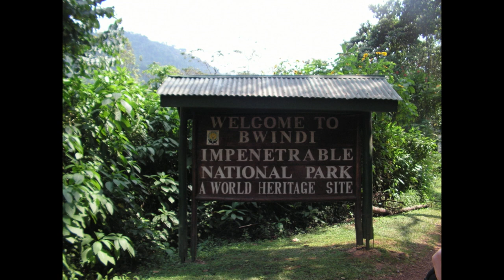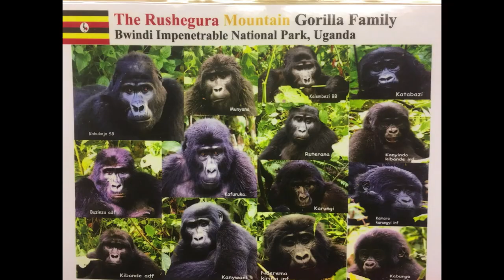07 Gorillas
Mountain Gorillas are the topic of this sample clip from an episode of Getaway Girl on RVTV. The clip will support an interview with Producer and host Regina Ayars on Episode 74 of Ramping Up your English. Visit the Episode 74 page at LetzCreate.org